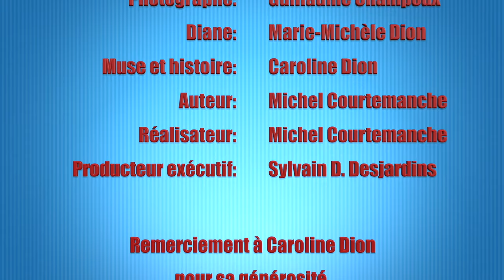Swipe | Épisode 5 - La Photo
Catherine fait affaire avec une agence de rencontre pour trouver le BON comme on dit. Aujourd’hui elle nous partage toutes ses aventures… attention aux oreilles chastes (Série de 6 épisodes) 18 ans et +

Écrit et réalisé par Michel Courtemanche

Épisode 5 - La Photo : Catherine fait affaire avec une agence de rencontre pour trouver le BON comme on dit. Aujourd’hui elle nous partage toutes ses aventures… attention aux oreilles chastes